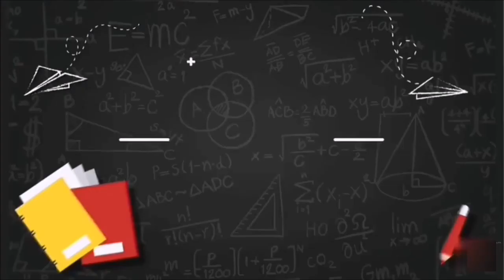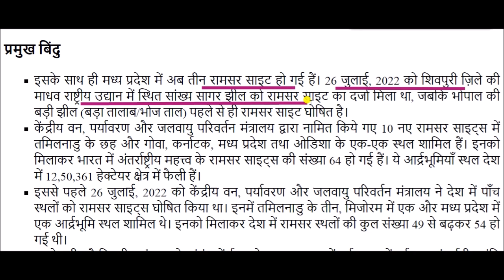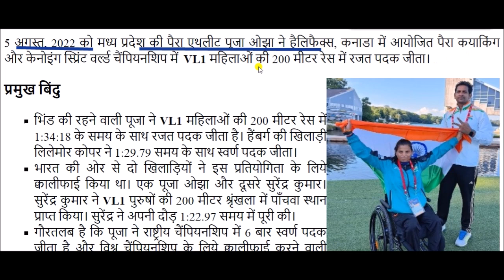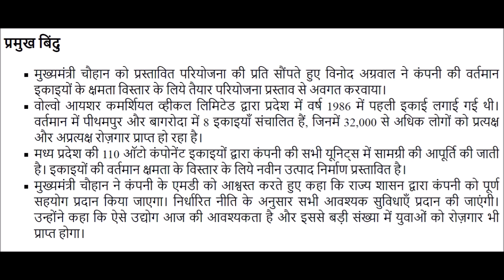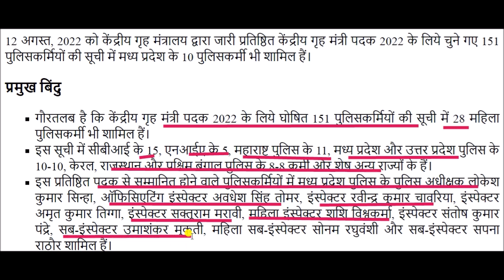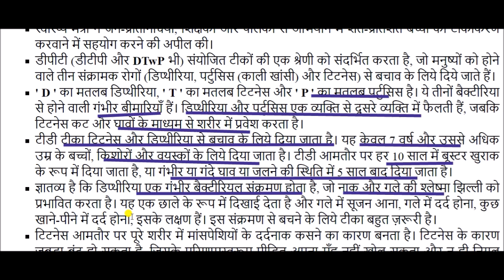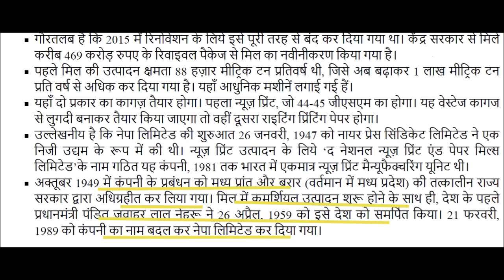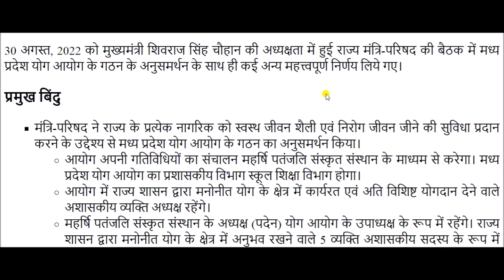मप्र करेंट अफेयर्स अगस्‍त 2022 || Mp Current Affair August 2022 || MP Current Affairs 2022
Mp Current Affair August 2022 for All Madhya Pradesh Competitive exams like MP Police, Sub Inspector, MP Patwari, MPPSC. etc.